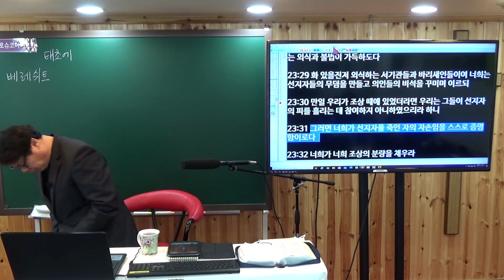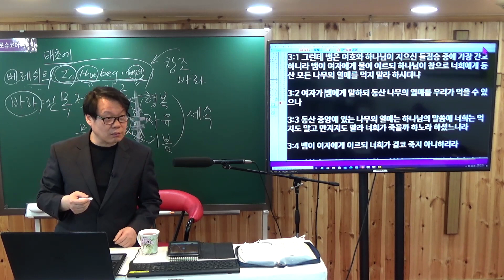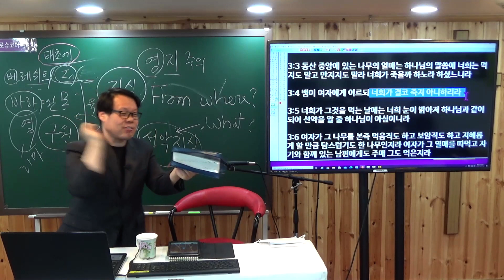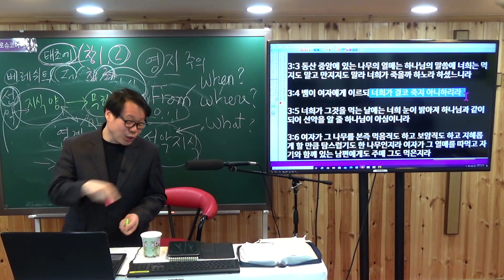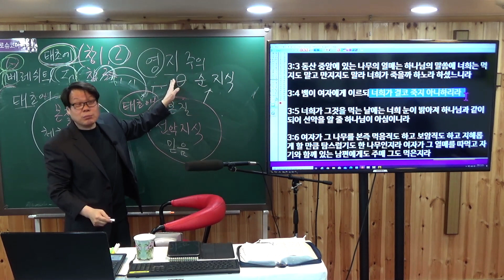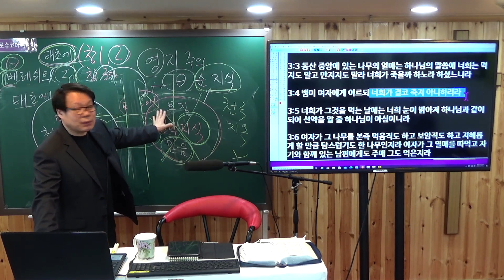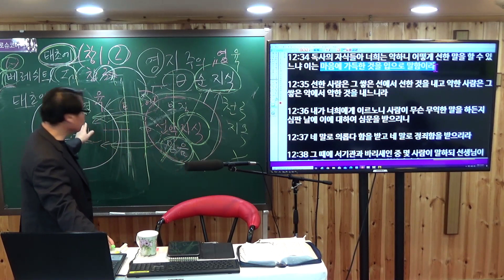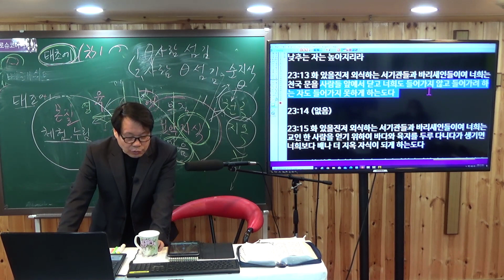창세기 강해 "태초에" 무엇이 그 시작안에 있었을까? 프로슈코마이교회 주일설교창세기43